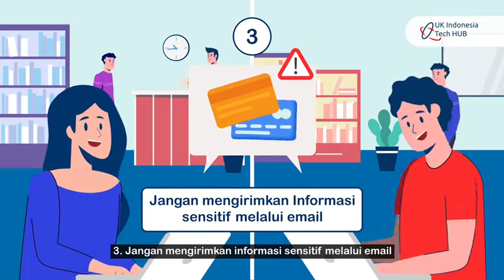WaktunyaCermat DCMSTechHubs CybersecurityAwareness2021